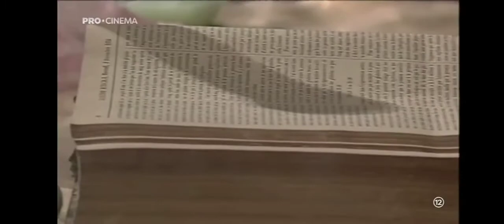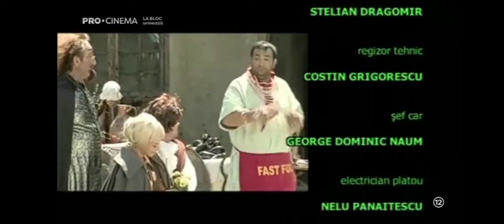Meseriașii (2007) - Episodul 108 (cu: Cornel Palade, Jean Constantin, Sorin Matei, Andreea Doinea)